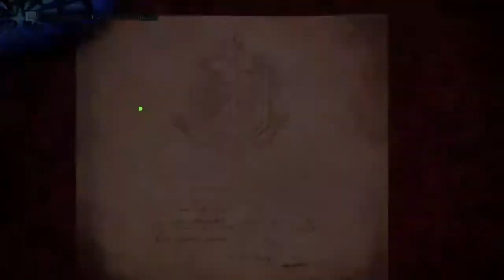Sub-Zero Shark Attack | Let's Play Monster Hunter World: Iceborne | 02 | Gameplay Playthrough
Welcome to my open door Let's Play on Monster Hunter World: Iceborne on PS4! What do I mean by open door? Well, whenever I go recording, I'll post the room ID on Twitter. Feel free to stop by, join in hunts or just message me; I'll have my keyboard plugged in to respond to text chat (no voice chat, sorry)

TITLE: Monster Hunter World: Iceborne
DEVELOPER: Capcom

Monster Hunter: World is an action role-playing game developed and published by Capcom. A part of the Monster Hunter series, it was released worldwide for PlayStation 4 and Xbox One in January 2018, with a Microsoft Windows version in August 2018. In the game, the player takes the role of a Hunter, tasked to hunt down and either kill or trap monsters that roam in one of several environmental spaces. If successful, the player is rewarded through loot consisting of parts from the monster and other elements that are used to craft weapons and armor, amongst other equipment. The game's core loop has the player crafting appropriate gear to be able to hunt down more difficult monsters, which in turn provide parts that lead to more powerful gear. Players may hunt alone, or can hunt in cooperative groups of up to four players via the game's online services.